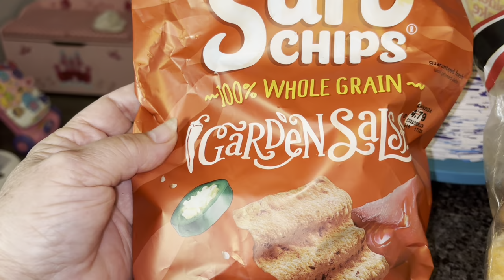Empanando Mis Zetas ( Hongos 🍄‍🟫) Quedaron Deliciosos y Crujientes